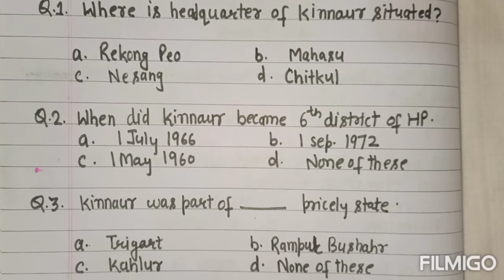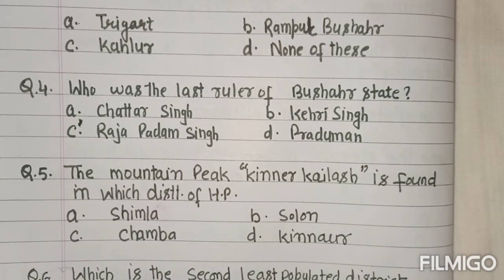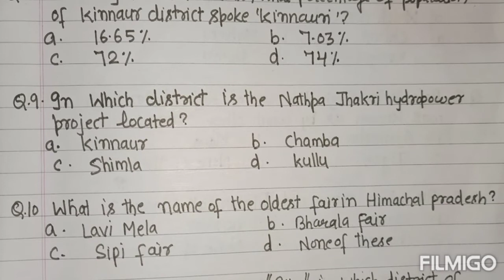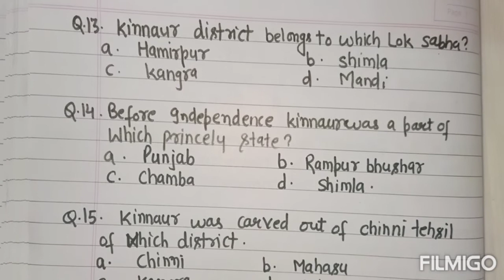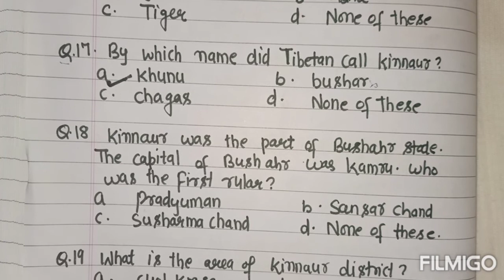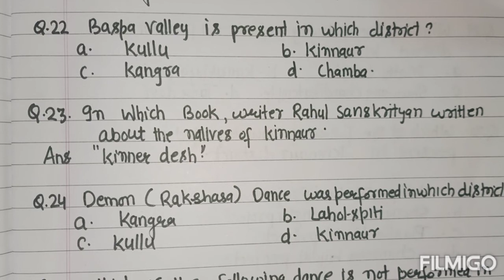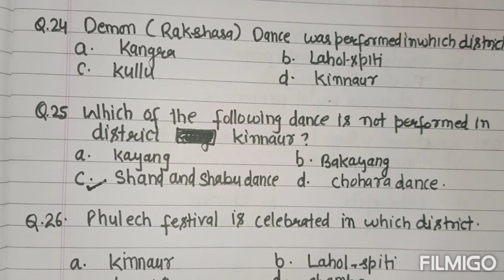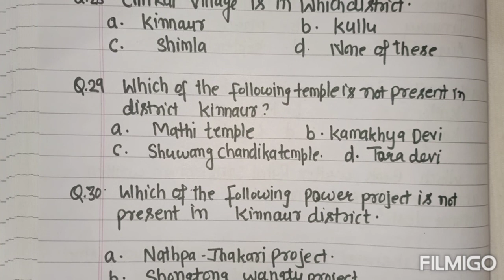Himachal gk of kinnaur district /MCQ of kinnaur district by shudh gyan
Hello everyone
Is vedio mein kinnaur district k mcq hai Jo ki hr exam k kiye important hain.chahe wo hptet ho tgt commission ho ya other competitive exam ho.
Important questions for HPTET , TGT , police and other exams.
Watch the vedio till end.
# mcq of district kinnaur himachal gk important Himachal gk
shudh Gyan